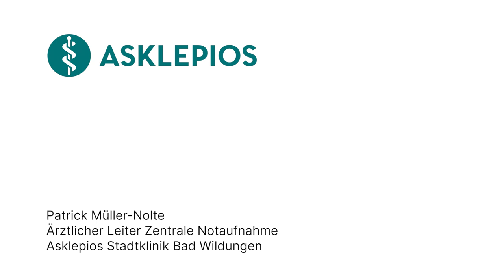Nachwuchs Notfallmedizin: 3 Fragen 3 Antworten | Asklepios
In der Zentralen Notaufnahme ist kein Tag wie der andere. Akute Erkrankungen, Notfälle und das Retten von Leben stehen für die Mitarbeiter auf der Tagesordnung. Wer als Arzt in einer ZNA arbeiten möchte, muss nach dem Facharzt die Zusatzbezeichnung für klinisch akute Notfallmedizin erwerben. Patrick Müller-Nolte, Ärztlicher Leiter der Zentralen Notaufnahme an der Asklepios Stadtklinik Bad Wildungen
erklärt, was die Notfallmedizin auszeichnet, worauf es für Bewerber ankommt und wie die Weiterbildung organisiert ist.